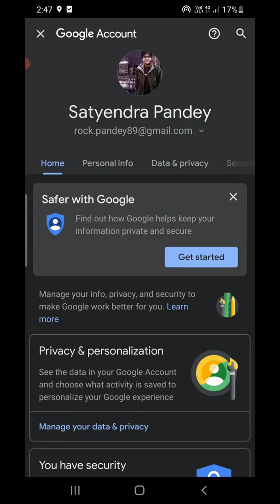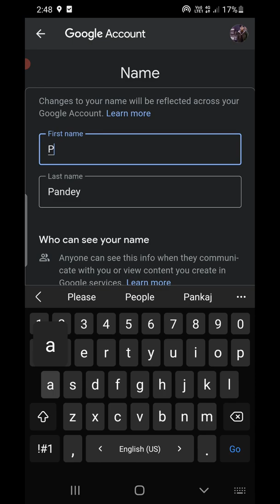How To Change Name in Google Meet (2022)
googlemeet googlemeettips Learn how to change your name in Google Meet application.